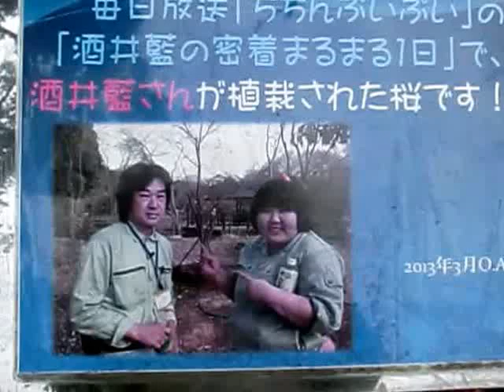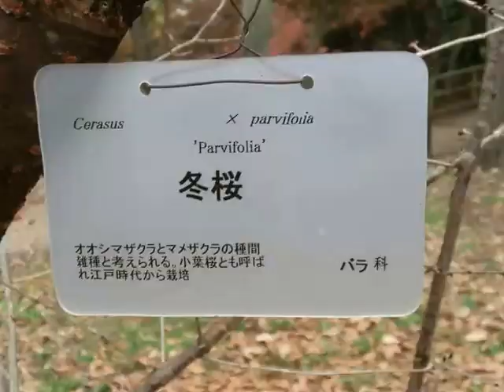「ちちんぷいぷい」フユザクラ（冬桜）京都府立植物園 桜園 2015.11.23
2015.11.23　京都府立植物園　桜園
毎日放送「ちちんぷいぷい」の「酒井 藍の密着まるまる一日」で酒井 藍さんが植栽した冬桜